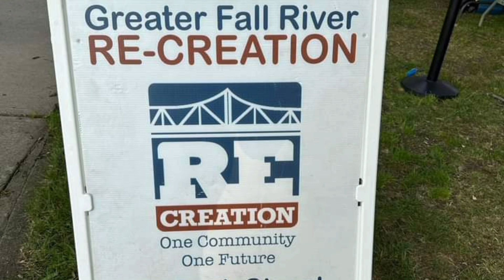Summer Evening's In The Park Father Kelly Park